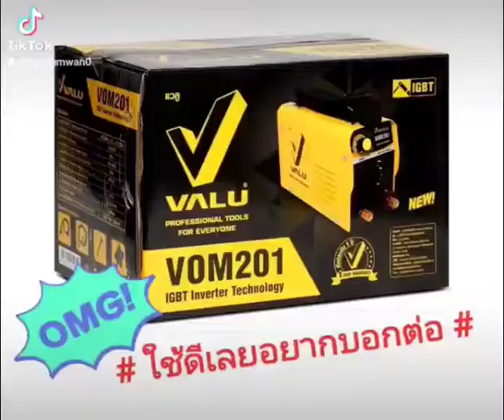VALU | วิธีเชื่อมด้วย เครื่องเชื่อม (IGBT) รุ่น VOM201 | เกรียงไทยวัฒนากรุ๊ป - KTW Group